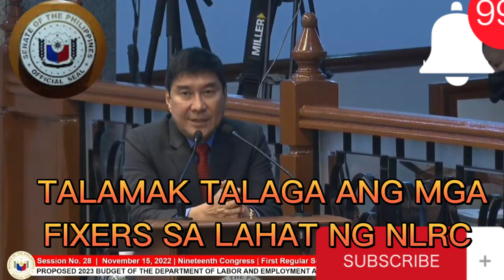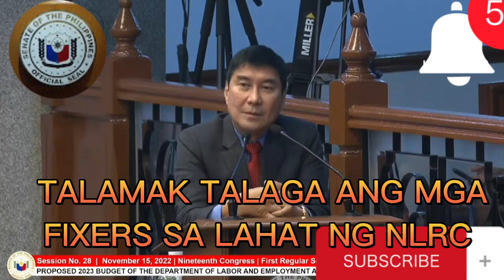MGA FIXERS SA NLRC BUBUWAGIN NA NI SENATOR RAFFY TULFO 😍😍🙋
TALAMAK NA MGA FIXERS SA NLRC BINATIKOS NI SENATOR RAFFY TULFO 🙋
SANA PO SENATOR RAFFY TULFO MAG LAGAY NG PRIVATE WATCHER SA LAHAT NG GOVERNMENT AGENCIES UPANG MABAWASAN MAN LANG MGA TIWALING GAWA SA GOBYERNO